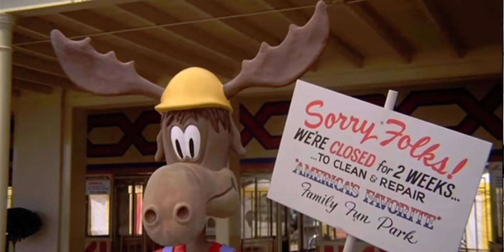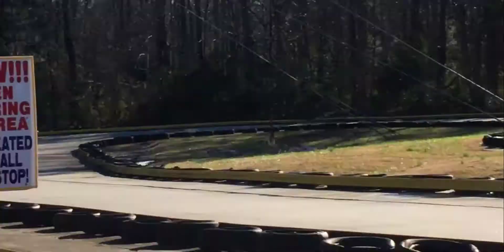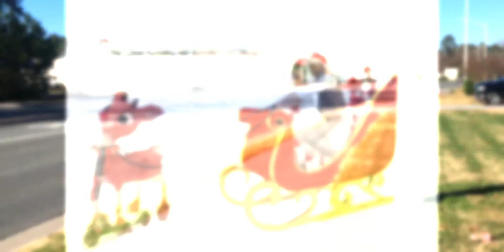Soiree on a Scooter-Sleigh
The big kids cut loose on the Holiday Road!